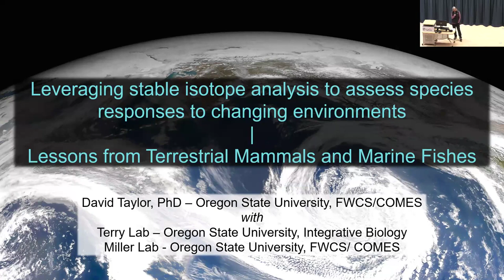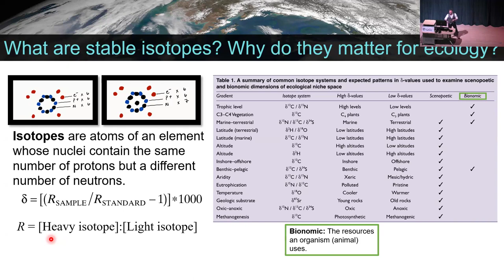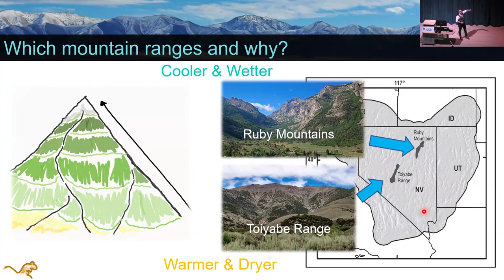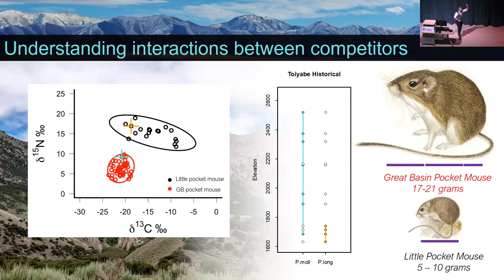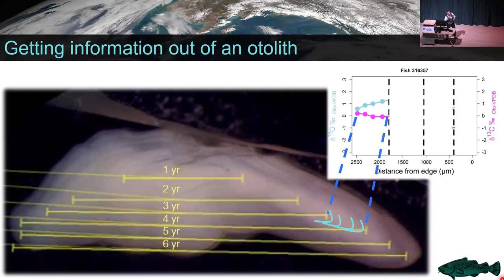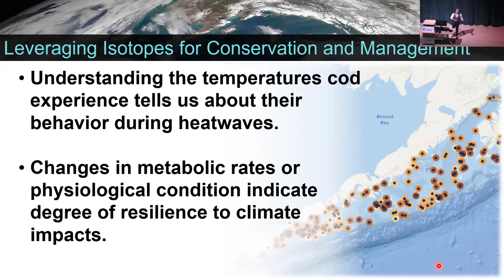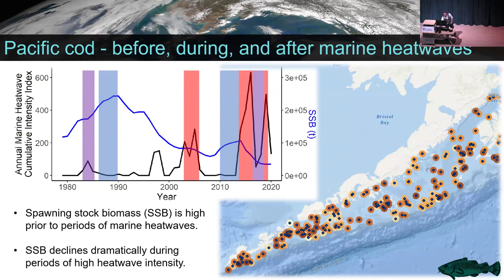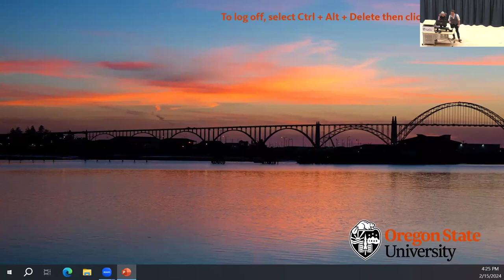HMSC Research Seminar, Feb 15, 2024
Speaker: David Taylor, Postdoctoral Scholar, Department of Fisheries, Wildlife, and Conservation Sciences, Coastal Oregon Marine Experiment Station, Oregon State University

Topic: Leveraging stable isotope analyses to answer questions about species responses to changing environments. Lessons from terrestrial mammals and marine fishes.

David Taylor is a postdoctoral scholar who recently joined Dr. Jessica Miller’s lab at HMSC. He completed his PhD in 2019, also at Oregon State University, studying stable isotope ecology in desert rodents across large spatial and temporal scales. Now he is leveraging stable isotope analysis to investigate the responses of Pacific cod to variation in ocean temperature over decades to millennia. Here, he will share 1) how he used stable isotope analysis of carbon, nitrogen, and hydrogen as proxies for dietary and environmental niche breadth in desert rodents, and tested the hypothesis that aridity gradients, especially in mountain ranges, can drive carbon and nitrogen isotopic signals potentially confounding inferences made based on isotopic niche breadth. He will also, 2) present preliminary analysis of his current work using carbon and oxygen stable isotope analysis to recreate individual environmental, metabolic, and growth histories of modern and ancient Gulf of Alaska Pacific Cod and identify the physiological and behavioral strategies used by individuals. He will also compare biochronologies of fish growth and temperature over time across climate conditions during modern and ancient periods in order to evaluate if, and how, the relationship between temperature and growth changed during different climate conditions and across time.